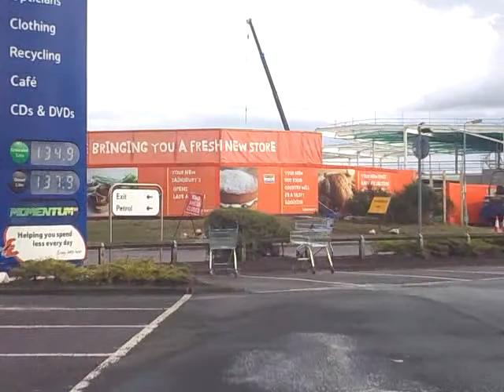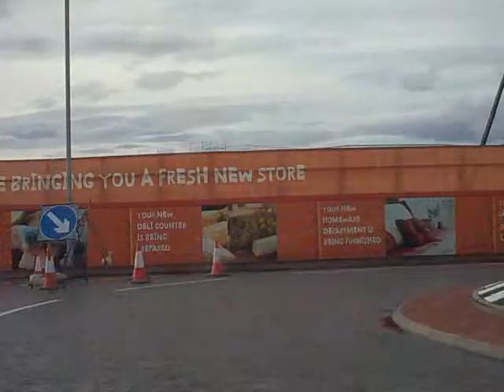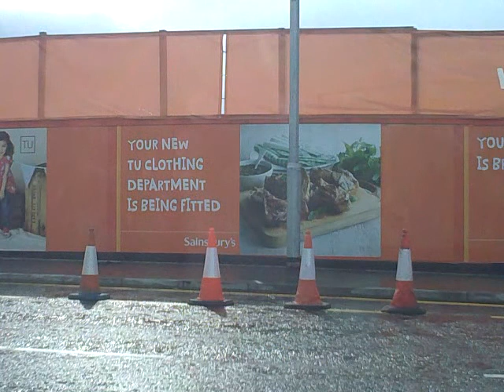Irvine, Ayrshire, Scotland. Ayr Road/Heatherhouse And The New Sainsburys. (25aug2011)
Just a wee historical record, and probably no artistic merit at all. Things are changing in the town. If you compare this video to my "Heatherhouse" clip you'll see quite a difference.

Wilsons Sporting goods, the Skill Centre and Comet's old shop have now been completly removed, and in their places,a Sainsbury's supermarket and petrol station are under construction. A new roundabout has been built to guide the traffic to the relevant places too.

If you are familiar with the area you'll also see work being carried out at the Bailey Bridge, as the pavement has been moved and the road has been widened, I guess in anticipation of the increased traffic the new supermarket will bring.